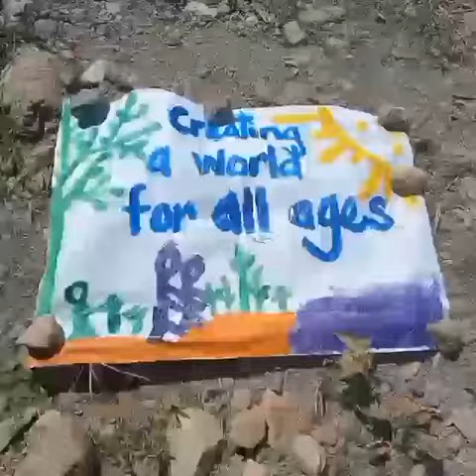International Youth Day in Dratabu,Nadi.